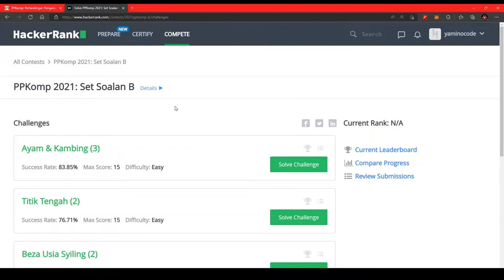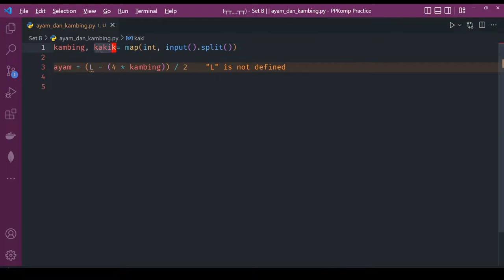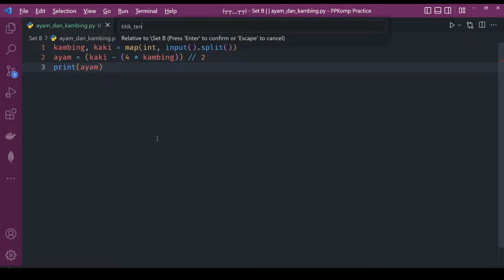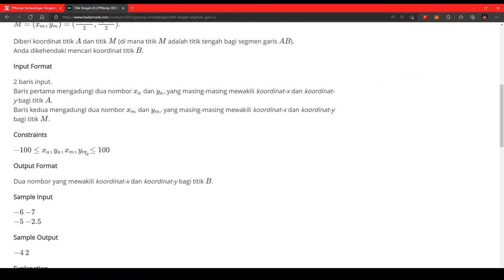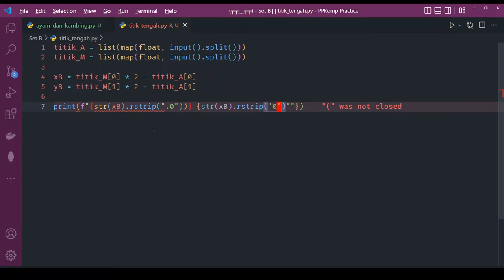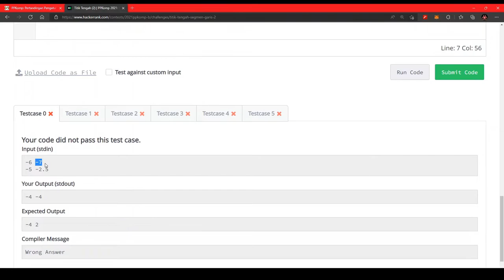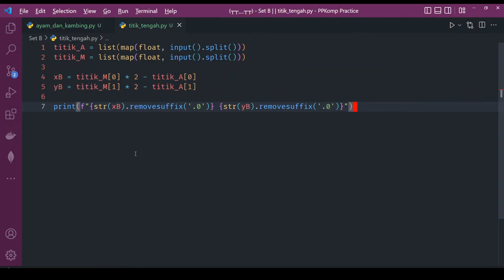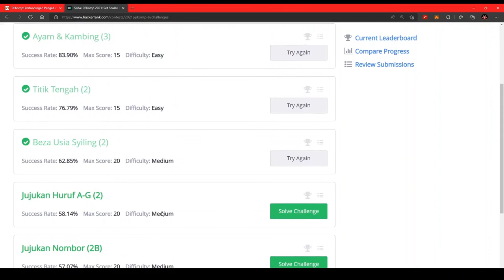[PPKomp Practice] 3 - Set B (2021) Bahagian 1 [Python3]